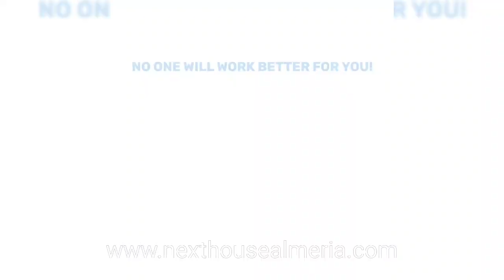Spanish House Tour | Country Property for sale in Almeria | Andalucia Spain Homes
🏡 Enchanting 4-Bedroom Country House with Stunning Views and Private Pool in Cantoria, Almería ✨
🌐PLEASE CHECK FULL PROPERTY DETAILS BELOW ⬇
🌟 Next House Almeria is excited to present this beautifully renovated 4-bedroom, 2-bathroom semi-detached country house, set on a generous 2,165 m² plot, just on the outskirts of Cantoria in the sunny Almería region. Offering a perfect mix of traditional Spanish charm and modern comforts, this property is an ideal retreat for those dreaming of a tranquil life in southern Spain.

💎 Key Features:
 ☑ Spacious Living: The house spans 190 m² with 4 large bedrooms, 2 bathrooms, and plenty of living space, all beautifully restored to blend rustic charm with modern convenience.
 🏊‍♂️ Private Pool & Gardens: Relax by the private swimming pool, surrounded by mature gardens and stunning mountain views. The pool area includes a sun terrace, outdoor shower, and various seating areas for al fresco dining and lounging.
 🌴 Outdoor Living: Enjoy a large covered terrace with a BBQ area, breakfast nook, and dining space, offering a serene and shaded retreat with beautiful views.
 ☑ Additional Features: A wood-burning fireplace, gas central heating, wooden beams, and Moroccan-style archways give the house a unique character. The property also includes a wooden cabin, utility room, workshop, greenhouse, and even a pond, all set in tranquil, landscaped grounds.
 📍 Prime Location: Only a 5-minute drive or 20-minute walk to Almanzora for daily amenities, and just 10 minutes from the larger town of Albox. The beautiful coastal resorts are only 40 minutes away.

 💥 This property offers a peaceful, private retreat that feels like a detached home. With its stunning views, large outdoor spaces, and proximity to both the countryside and the coast, it's a must-see!

🌞 Don't miss out on this unique country house! Book your viewing now and make this charming property your Next House in Almería.

🌟 Your dream home in sunny Spain is just a visit away! 🌟

🔮 Ref. NHA905
💶  Price: 249.995 €
☎ Contact Now: 📲+ 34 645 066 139

📍Location: Spain